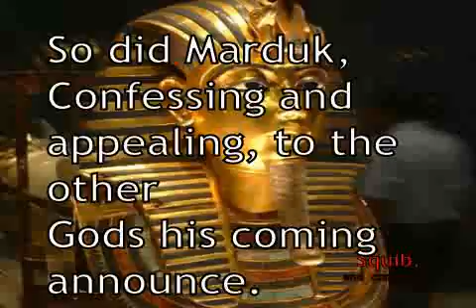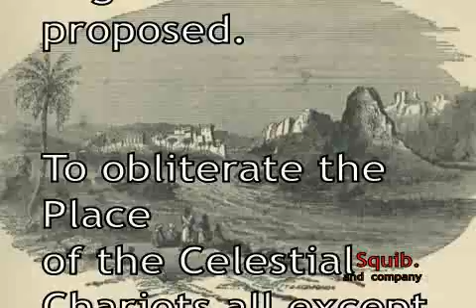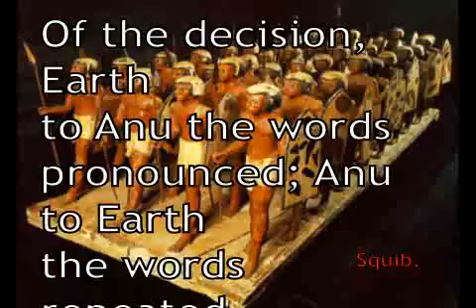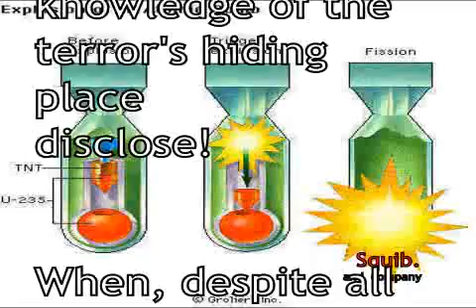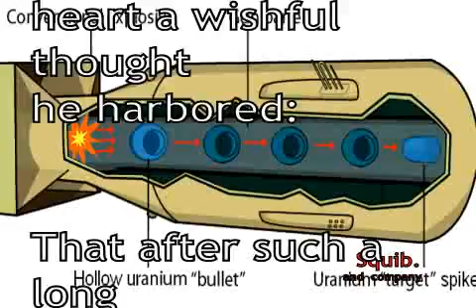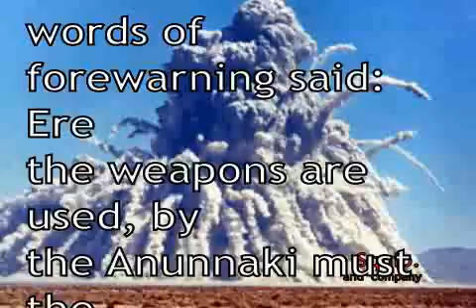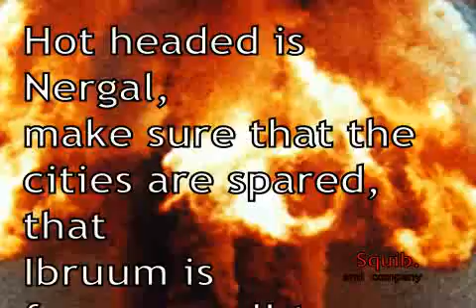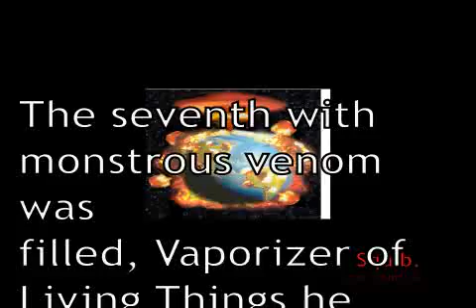Enki Sumerian Tablet Translation Ch.13- 5of6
The tablets were found in what's now modern day Iraq. Famous locations where a lot of tablets in ancient libraries were found: Sippar, Nippur and Nineveh. Sitchin used well over 800 Sumerian, Mesopotamian, Akkadian, Babylonian and Assyrian sources for this collection. He named this bundle of tablets he selected 'The Lost Book of Enki'. Soundtrack Abyssos and Ninnghizhidda